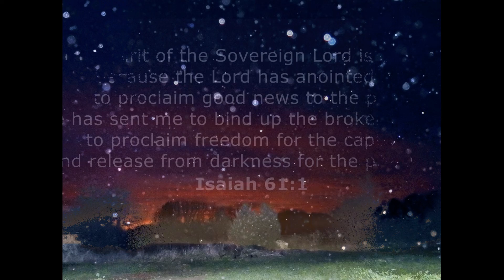November Knights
11~5~19 Nature at night